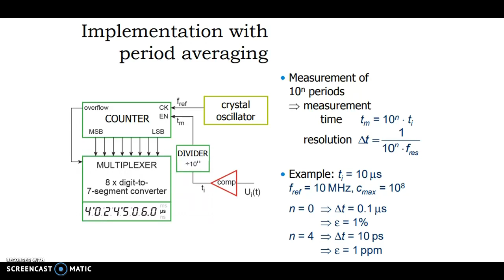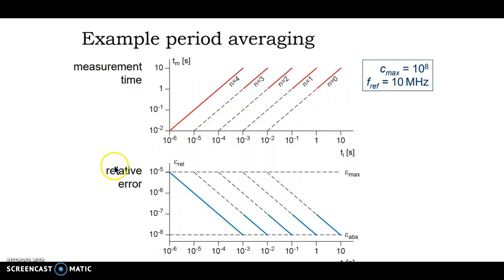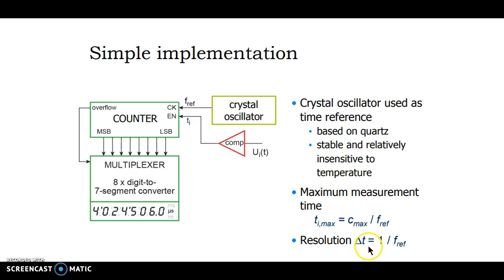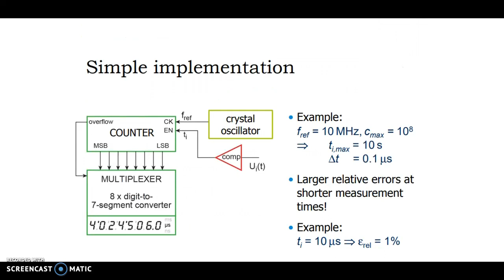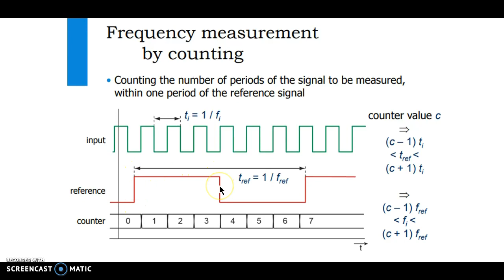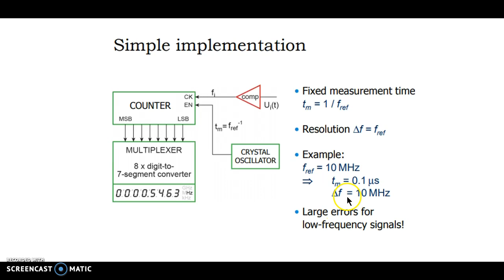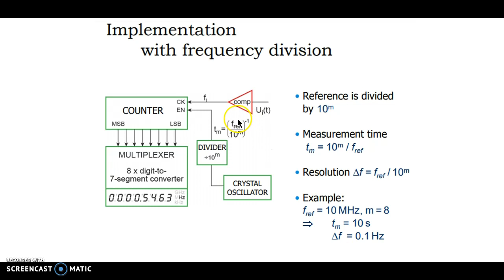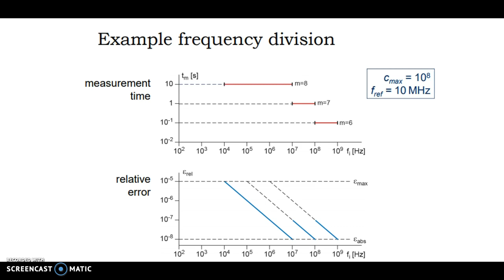علم القياس - مقسم التردد والزمن - time & frequency divider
يعد مقسم التردد من العناصر الهامة في الدارات الإلكترونية، ويعتمد عمله على تقسيم قطار النبضات الناتج عن ساعة النظام بنسبة معينة تكون صحيحة في أغلب الأحيان ولكن يمكن تقسيم التردد بنسبة معينة. يعد القلاب (قلاب)من نوع T من أهم مقسمات التردد وهو موضح بالشكل التالي :- نلاحظ أنه عند إدخال قطار نبضات فإن الإشارة الناتجة عبارة عن قطار نبضات دوره ضعف الدور لإشارة الدخل أما التردد فهو النصف. إن الإشارة الناتجة هي عبارة عن أمواج راجع الشكل 7,8

مربعة يشكل القسم العلوي قيمة (1) في المنطق أما القسم السفلي فيشكل (0) من الناحية المنطقية.
 يمكن أن تكون القسمة التردد على عدد فردي. ويكون عدد التقسيمات مساوياً لعدد القلابات الموجودة. ليس من المحتمل الحصول على دورة واجبة بنسبة 50% لأن من أجل نبضتي ساعة نحصل على ثلاث نبضات بالخرج. فمثلاً هنا في هذه الدارة عند الخر ج A من أجل كل نبضتي ساعة نحصل على ثلاث نبضات في الخرج، أما عند المدخل B فمن أجل كل نبضة ساعة نحصل على ثلاث نبضات. راجع الشكل

يوجد هناك مقسمات تردد غير اعتيادية :- لقد وجدت حاجة إلى تقسيم التردد بنسبة كبيرة واستخدام عدد كبير من قلابات T أصبح غير مجدي لذلك تم مقسمات تردد تقسم بنسب عالية، تبين الدارة في الأفل، مقسم تردد يقسم موجة منع TTl بنسبة 567 تشتمل الدارة على ثلاثة عدادت عقد ((monostable تتألف من IC5C و IC5B وهي بالتاي ستقدم إشارة الخرج. سيقوم خرج IC5A بتصفر العدادت الثلاثة. ولكن لبرمجة المقسم يجب استخدام BCD الارتباط: 5.2% - -, في مثالنا نسبة القسمة هي 567، إن المدخل غير المستخدم ل IC4 موصول بحهد +5 فولت عبر مقاومة قدرها 1 k. راجع الشكل 4

مقسم التردد باستخدام 7490 :- يمكن أن تشكل دارات 7490 مقسمات تردد تبن مجموعة الدارات التالية مقسمات تردد من 2 إلى 10. تتم تغذية كل 7490 بجهد +5v.راجع الشكل 3

مقسمات التردد بنسب جزئية :- تقدم مولدات النبضات (Rate multipliers) نبضات ساعة مبرمجة على سبيل المثال يعد CD4527 مولد نبضات بأربع بتات BCD فهو يقدم ثلاث نبضات من أجل كل 10 نبضات للساعة حيث تنتقل نبضات الساعة عبر موزع وقتي ليتمل تقليل التذبذب. يمكن أن يضم مولد النبضات مع مقسم تردد اعتيادي مع " pulse swallower" لتشكيل مقسم تردد بنسبة جزئية وهو موضح بالخطط الصندوقي التالي. توضح الدارة الإلكترونية التالية مقسم تردد من 1.000 إلى 9.999. حيث توصل إشارة التردد الداخلة إلى "FIN" أما إشارة الدخل المعكوسة فتوصل إلى "/FIN ", توصل " MR" و"/MR" إلى الدخل ليتم تصفيره.